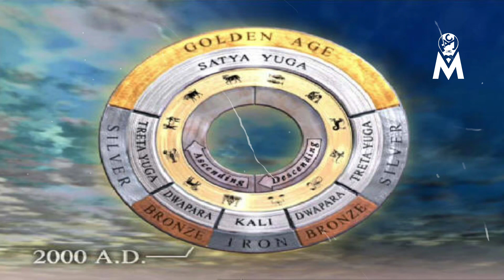Woh Log Aaj Bhi Zinda Hai || Immortal People of Hinduism || By factz Man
Is video me maine un logo ke bare me bataya hai jo lakho saal se zinda hai  inme se kuch mahapurus tab tak nhi marege jab tak inke purane kam pure nahi ho jate